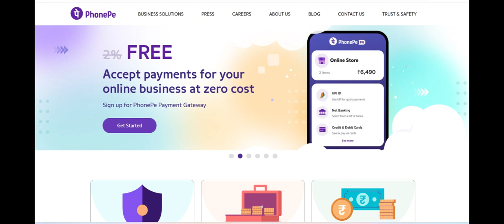🔥 PhonePe Accident Insurance Review: Affordable Protection with Some Considerations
PhonePe Accident Insurance offers a straightforward and affordable option for individuals looking to secure financial protection in the event of an accident. One of the standout features of this insurance is its low premium rates, making it an accessible choice for a wide range of users. The coverage provides protection in case of accidental injuries, hospitalization, and even death, offering peace of mind to policyholders who are concerned about the financial impact of unforeseen accidents. Additionally, the policy is easy to purchase and manage through the PhonePe app, which adds to the convenience of securing coverage on the go.

Another advantage of PhonePe Accident Insurance is its simplicity and transparency. The app provides clear details on what is covered, along with the premium rates, allowing users to easily understand the terms of their policy before committing. The claims process is generally quick and straightforward, with the app enabling users to file claims digitally, reducing the need for cumbersome paperwork. This digital-first approach streamlines the experience, making it a great choice for those who prefer managing their insurance through an easy-to-use mobile platform.

However, there are some drawbacks to consider with PhonePe Accident Insurance. While the policy offers basic coverage for accidental injuries and hospitalization, it may not provide the extensive protection that more comprehensive health or life insurance policies offer. The coverage limits may be relatively low compared to more traditional accident insurance providers, which could be a concern for individuals seeking higher coverage amounts or more extensive benefits. Additionally, while the app’s user interface is generally easy to navigate, some users have reported occasional issues with processing claims or getting timely customer support during peak periods.

In conclusion, PhonePe Accident Insurance provides an affordable and accessible way for individuals to protect themselves in the event of an accident. Its low premiums, simplicity, and quick claims process make it a solid option for basic coverage. However, the limited coverage and potential delays in claims processing may make it less suitable for those seeking more extensive protection or needing faster support. Overall, PhonePe Accident Insurance is a great choice for those looking for budget-friendly, no-frills accident coverage, but it may not fully meet the needs of everyone, especially those with more complex insurance requirements.